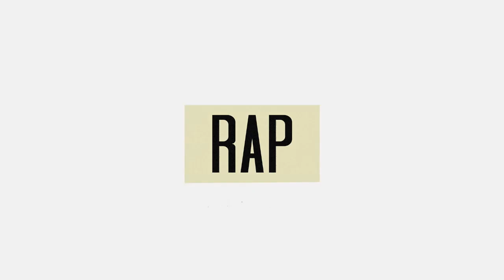LIFE AND ART (Produced By Bonobo)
Produced by Simon Green/Bonobo

New album  "Rap"
Available now: